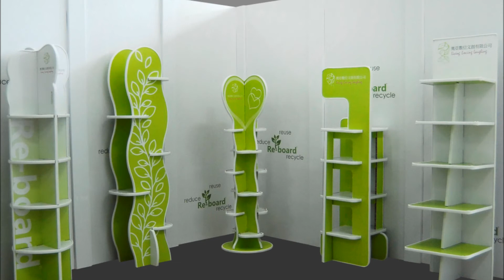環保綠紙板的應用 - 奧亞文創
利用環保綠紙板創造出無限可能，美化生活。